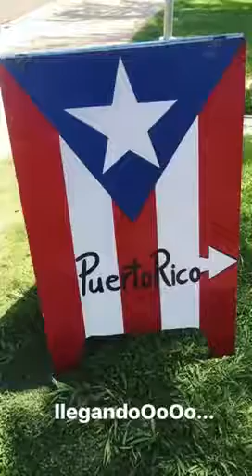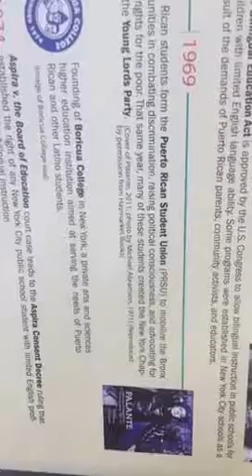festival de colombia 2017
balboa park